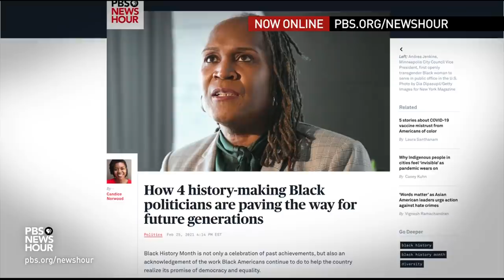Brooks and Capehart on COVID relief, CPAC and President Biden's nominees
New York Times columnist David Brooks and Washington Post columnist Jonathan Capehart join Judy Woodruff to discuss the week in politics, including passing a COVID relief bill without a minimum wage increase, the prospects for President Biden’s Cabinet nominations, and the Conservative Political Action Conference.